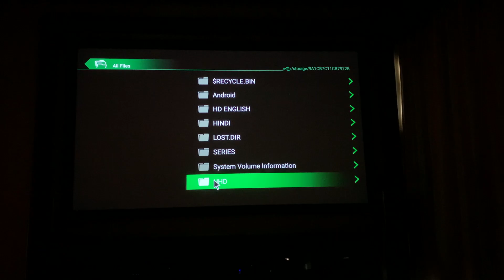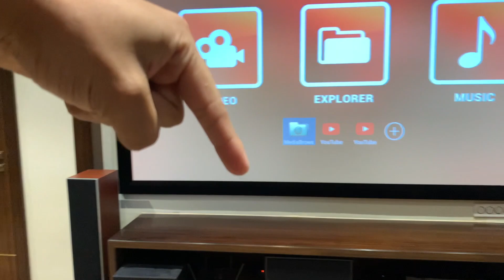SPENT Rs 2,00,000 ON A PROJECTOR!! Worth it? || BENQ TK800M || Home Theatre Setup!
WATCH TILL THE END. In this video i unboxed and reviewed a Rs 2,00,000 from Benq, the TK800M. Followed by a sample of its image output and upscaling. It gives an amazing 4k experience and a wide colour range!! Take a quick look at our home theatre. A full tour coming soon!